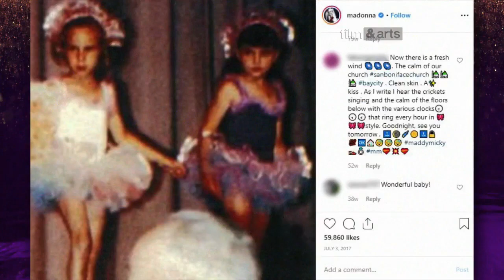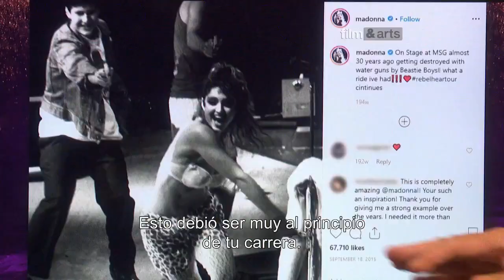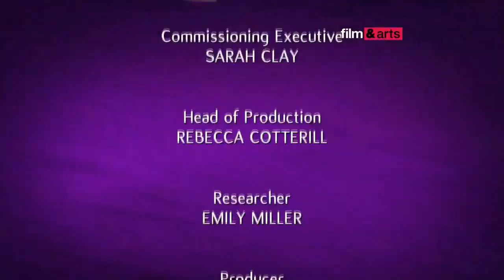The Graham Norton Show S25 SUBTITULADO Keanu Reeves,Anne Hathaway,Jodie Comer,Charlize Theron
Este programa no me pertenece. Todos los derechos a Film & Arts, y BBC.